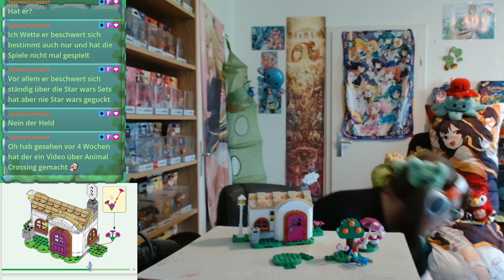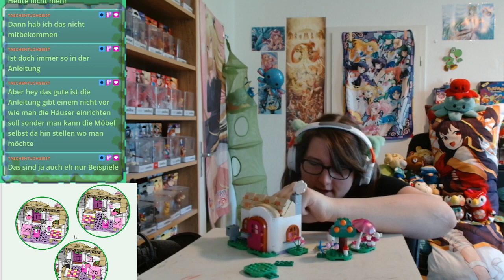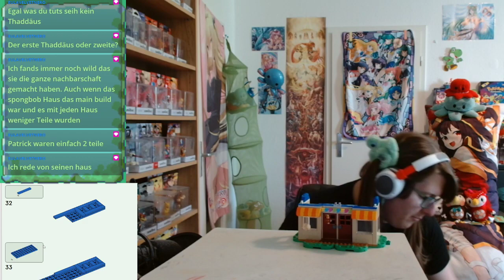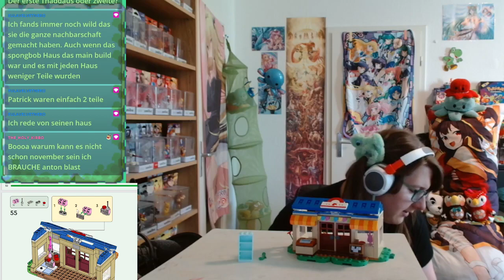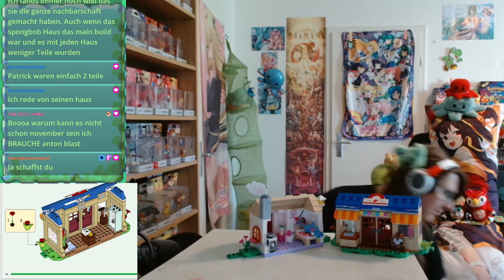Lego Animal Crossing 77050 + 77048 Nooks Laden und Käptens Insel aufbauen